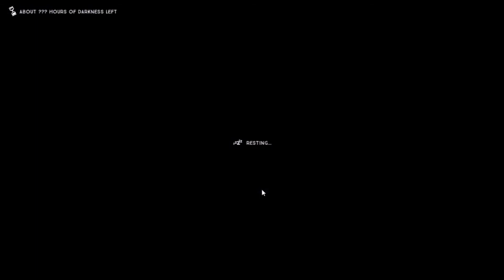The Long Dark - S1 Ep. 5 | Days 24-34: Desolation Point/Coastal Highway (Pilgrim)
An unusually lengthy section of TLD gameplay, on this one I explore around Desolation Point some more, before making some interesting attempts at bear hunting. Later on, we head back to Coastal Highway in preparation for a journey to Pleasant Valley. Some time stamps below, referenced by me during the video. Some of the commentary in this video is a bit dated, I originally intended to upload this on May 3rd, before I'd left for vacation for a week.

*Second bear hunting attempt start: 1:13:35
*Journey back to Coastal Highway: 1:47:14

Intro and outro music clips are both from the song 'In the Shadow of Our Pale Companion', by Agalloch.